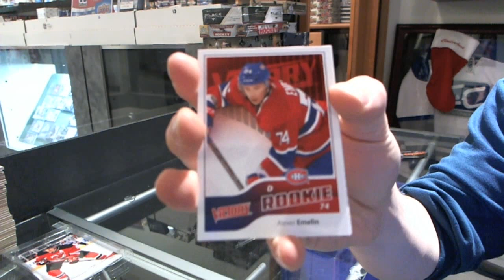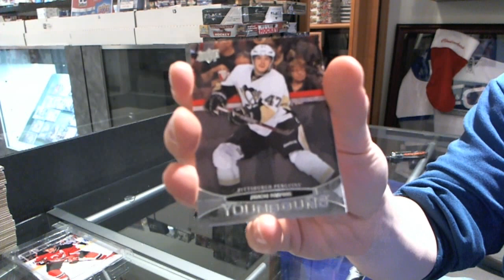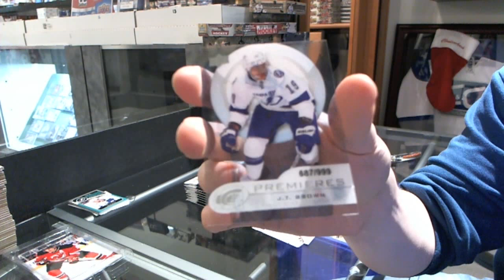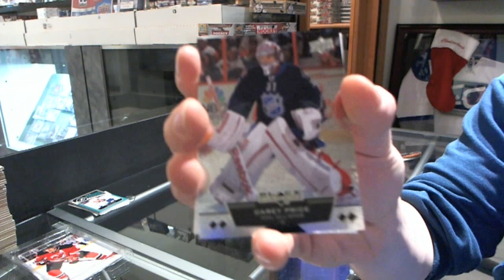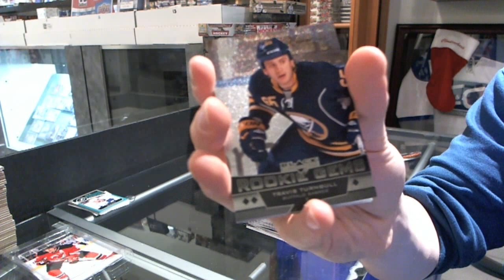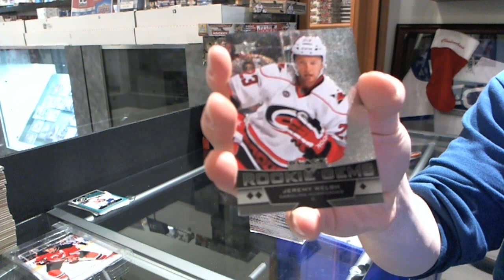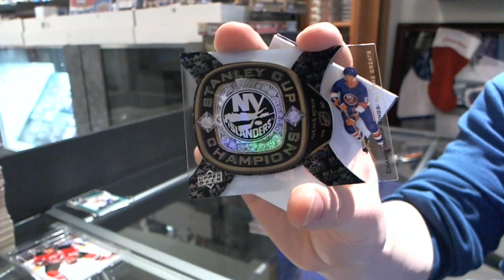11-12 UD Series 2 Tin & 12-13 UD Black Diamond Hockey Box Break - C&C GB #2690